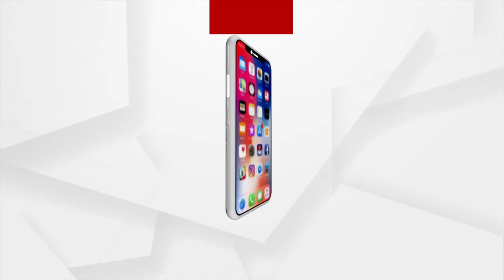୨୨ ବର୍ଷ ସରକାରରେ ରହିଲା ପରେବି ପାଇକମାଲରେ ଗୋଟେ CHC ଖୋଲିପାରିଲାନି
ଯଦି ୨୨ ବର୍ଷ ସରକାରରେ ରହିଲା ପରେବି ପାଇକମାଲରେ ଗୋଟେ CHC ଖୋଲିପାରିଲାନି ତେବେ ଧିକ୍‌ ଏହି ନେତୃତ୍ଵ କୁ: ଧର୍ମେନ୍ଦ୍ର ପ୍ରଧାନ...।